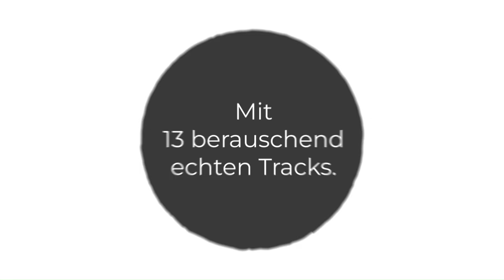quinTTTonic CD "Luftveränderung" - jetzt im Handel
Dort wo aus warmer Luft Schallwellen werden,
dort wo der City-Smog der frischen Landluft weicht,
dort wo Blechbläserklischees zu Bläserinnenangelegenheiten werden,
dort trifft man – unüberhörbar hörenswert – auf quinTTTonic.
Wer sich auf die Musik des Brassquintetts einlässt, darf sich auf jede Menge Luftveränderung freuen:
auf ein heftiges Nach-Luft-Schnappen und ein tiefes Durchatmen,
auf einen Lungenzug voll neuer Klangsequenzen, auf ein melodisches Wechselspiel in luftigen Höhen und auf ein sauerstoffreiches, harmonisches Auflachen.

Marlene Kogler … Trompete/Trumpet
Kerstin Gruber … Trompete/Trumpet
Katharina Zeller … Horn
Sarah Schreiner … Posaune/Trombone
Anna Guggenberger … Tuba